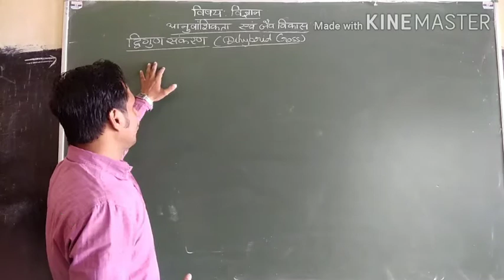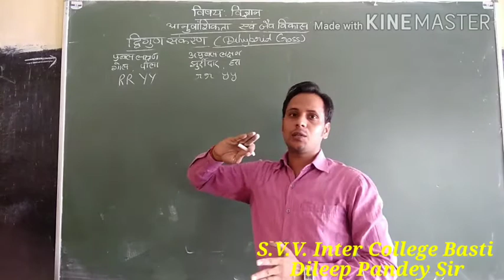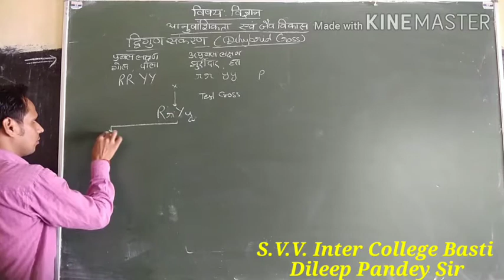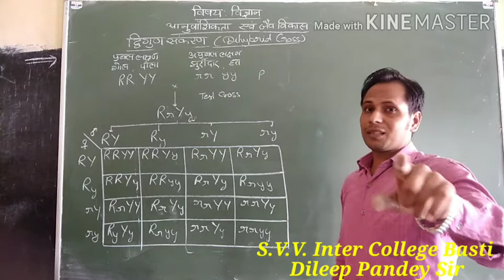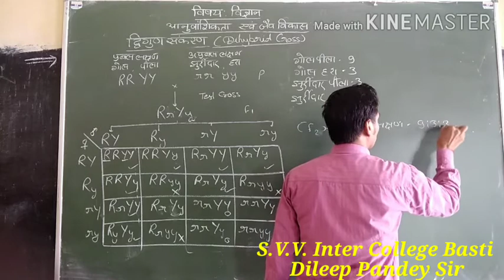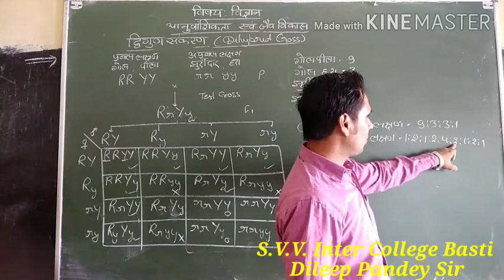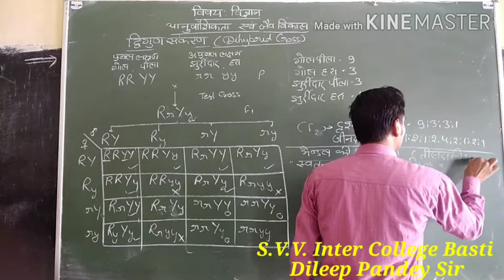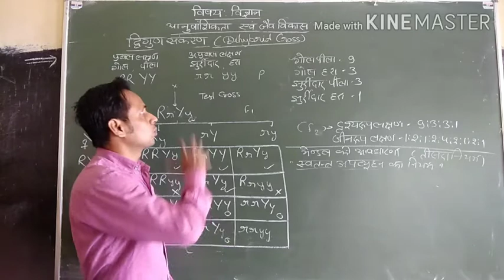विषय- विज्ञान:- आनुवांशिकता एवं जैव विकास (द्विगुण संकरण) भाग-2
कक्षा 10 के विद्यार्थियों के लिए जीव विज्ञान से संबंधित पाठ का अध्ययन।